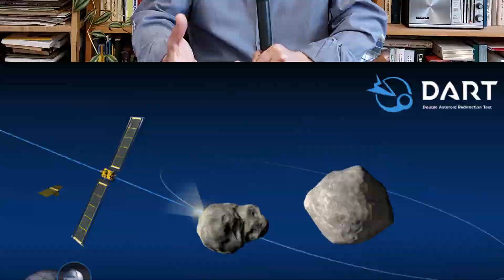Сурдин: Сверлим Марс / Сбиваем астероиды / Наблюдаем взрыв звезды. Астрономия-2022. Неземной подкаст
Астроном Владимир Сурдин лекция о самых ожидаемых астрономических событиях 2022 года: миссия "Экзомарс", проект  DART, обсерватория Веры Рубин (LSST) и др.
Спасибо каналу о науке и космосе @UniverseUkraine  и его автору Антону Позднякову.

00:00 - С Новым Годом!
00:43 - Мы увидим взрыв звезды?
04:22 - Проект DART (перенаправление астероидов)
09:48 - Миссия «ЭкзоМарс»
12:33 - Обсерватория Веры Рубин (LSST)